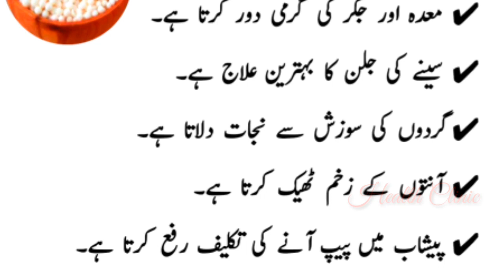White Pearls - Countless benefits | Sabudana Ke Fayde | Health Clinic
White Pearls & Sabudana, also known as tapioca pearls or sago, is a versatile and popular ingredient in many cuisines around the world. Derived from the starch extracted from the cassava root, sabudana offers a unique texture and a host of nutritional benefits. From comforting puddings and crispy snacks to wholesome meals, this tiny pearl-like ingredient adds a delightful touch to various dishes.

Moreover, sabudana is a good source of calcium, iron, and fiber. Calcium helps in maintaining strong bones and teeth, while iron is essential for carrying oxygen in the body and preventing anemia. The fiber content aids in digestion and promotes a healthy digestive system.

When purchasing sabudana, look for high-quality pearls that are uniform in size and free from impurities. Storing sabudana in an airtight container in a cool and dry place will ensure its freshness and prevent any moisture absorption.

•sabudana k faedy
•sabudana k faedy in Urdu
•sabudana k faedy weight gain
•sabudana k faedy by ubqari
• Sabudana k faedy btain
• benefits of sagodana
•white pearls benefits
•white pearls benefits in Urdu Hindi
•white pearls
• health tips in Urdu Hindi
•healthy lifestyle